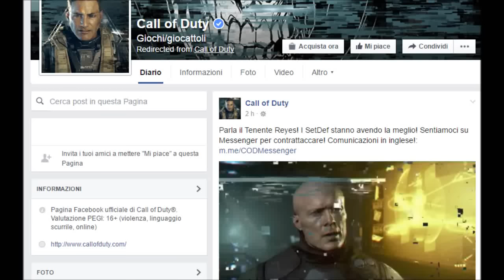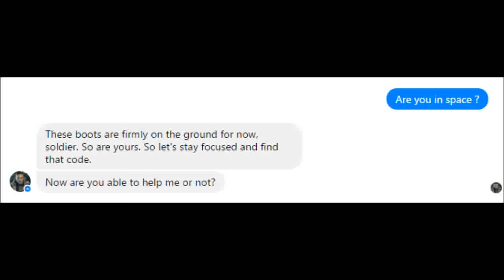Niente salti su Call of Duty Infinite Warfare ? (Prima conferma) (COD IW NEWS ITA)